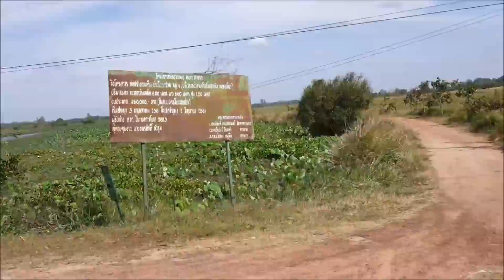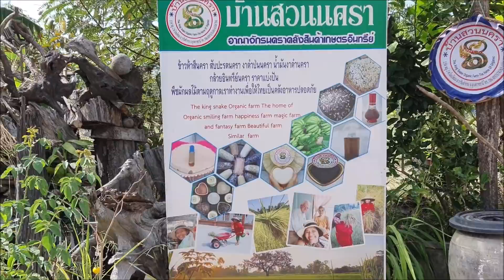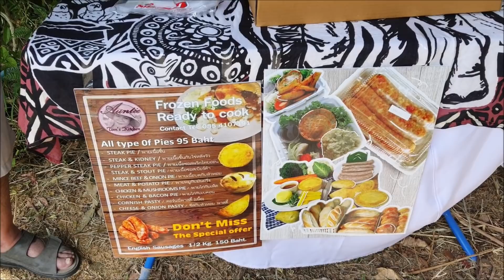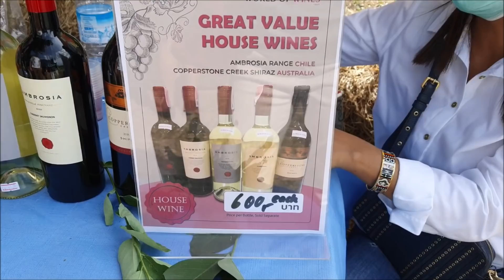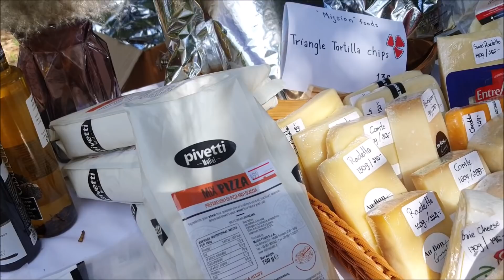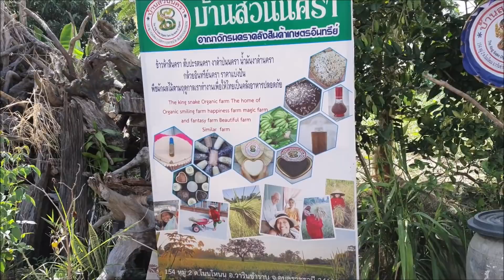ตลาดแฮนด์เมดของแม่บ้านฝรั่งในเมืองอุบล❗ เขามีอะไรมาขายบ้างจัดที่บ้านสวนนครา กับความเป็นมาที่น่าทึ่ง❗